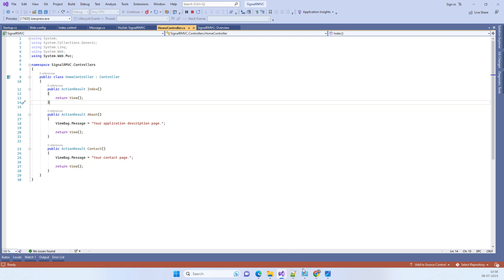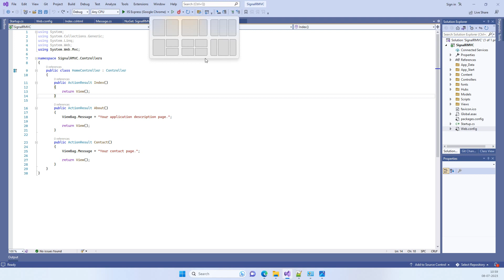Could not establish trust relationship for the SSL/TLS secure channel with authority (localhost)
Hello guys in this video we will see how we can fix following error in Asp.Net MVC
Could not establish trust relationship for the SSL/TLS secure channel with authority 'localhost:44345 in visual studio while running the application on localhost. This error occurs because of expired SSL certificate . We will see how to refresh that certificate

Follow Us on for new programming videos and articles